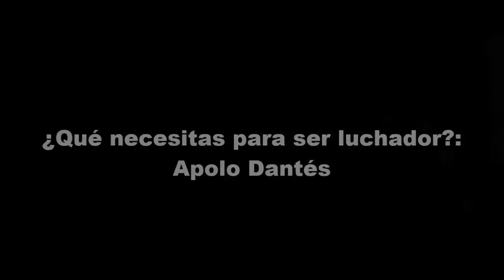UN1ÓN Jalisco - Manual para convertirse en luchador: Apolo Dantés